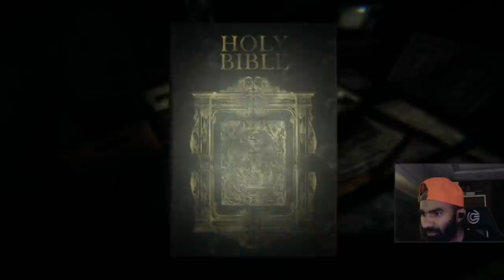I Will never Play Japanese Horror Game Again 🔥 Don’t watch if your not 18+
gaming monitor.
wired controller.
ps4 pro.
Ikea Lamp.
Green soul chair.
green plant.
ps4 pro.
moon light.
led strip.
usb microphone.
camera mic.
car gt2rs.
cool mario.
ring light.
ikea long light.
smart bulb.
string light.
paintings set.
other painting.
mouse pads.
black forms for audio.

Processor i7 8700k

Motherboard MSI SLI PLUS Z370 .

RAM G.SKILL Trident RGB 8GB 3000MHZ

SSD WD GREEN 120GB

HARD DRIVE 1TB WD .

LIQUID COOLER Cooler master ML240

GRAPHIC CARD  MSI 2080.

EXTERNAL DVD DRIVE HP .

ANTI VIRUS Kaspersky internet security

Power supply Cooler master V1000 gold

MASTERCASE Cooler master H500P

Microtek 1000va UPS .